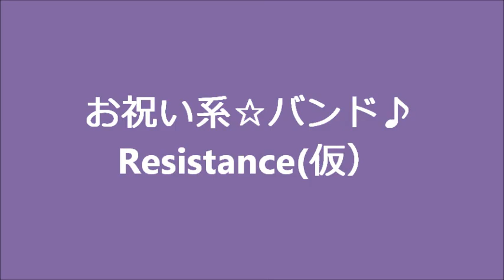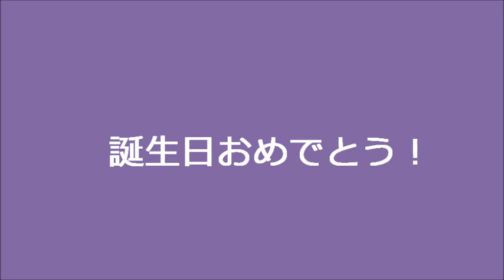誕生日を祝う Resistanceメンバー（３月）